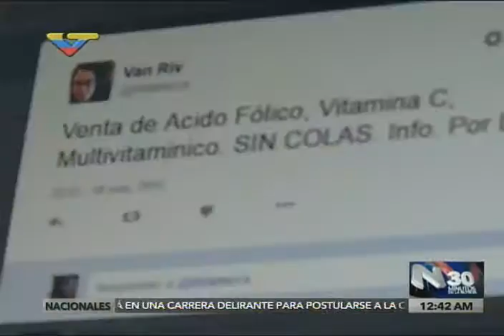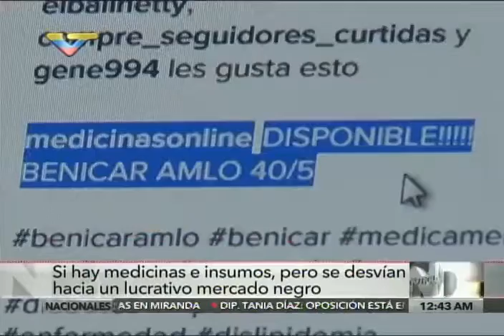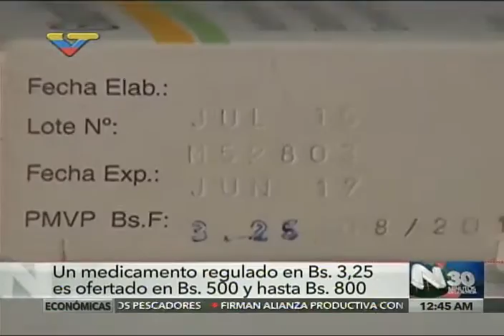¿Por qué hay escasez de medicinas en Venezuela?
Reportaje de VTv denunciando cómo se mercadea, bachaquea y negocia con las mercancías en Venezuela. 24 de febrero de 2016